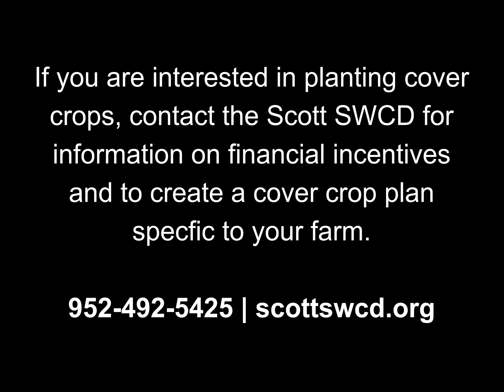Cover Crop Test Plot Tracking: 2018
In June of 2018, cover crops were interseeded into standing corn.  We tracked the cover crop through the growing season.